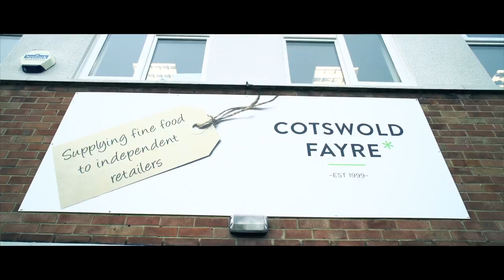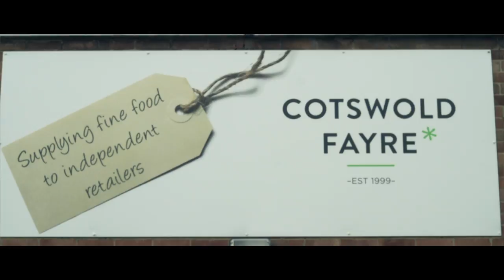Introducing... Cotswold Fayre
An insight to Cotswold Fayre speciality food and drink wholesaler.
Fine food distributer Cotswold Fayre, supply independent retailers with high quality products sourced from the best producers from the UK and across the globe. At present we represent more than 150 brands, stock 2000 products with a team of more than 40 working in the customers best interest..